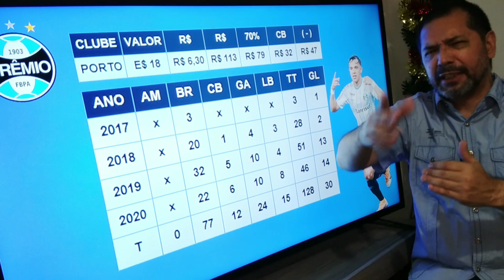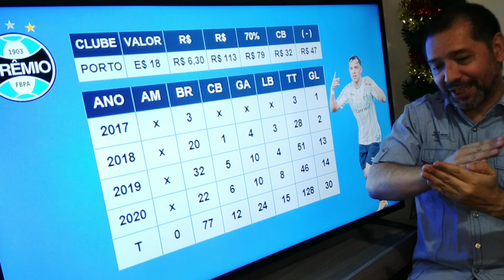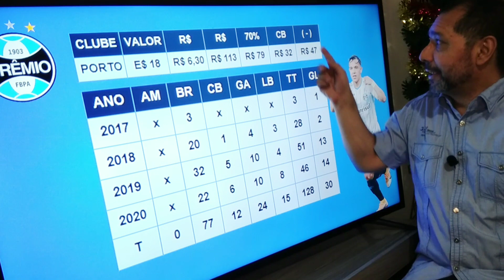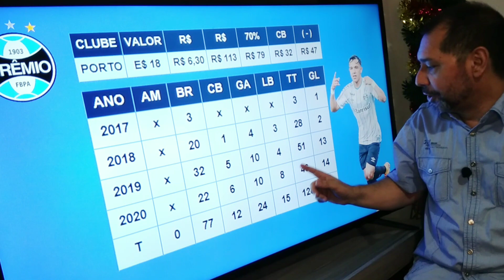O que vale mais: Os euros do Porto ou o título da Copa do Brasil?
O Grêmio começa o ano com um dilema: Garante um time mais forte, com Pepê em campo, ou negocia o jogador com o Porto de Portugal antes da final da Copa do Brasil?